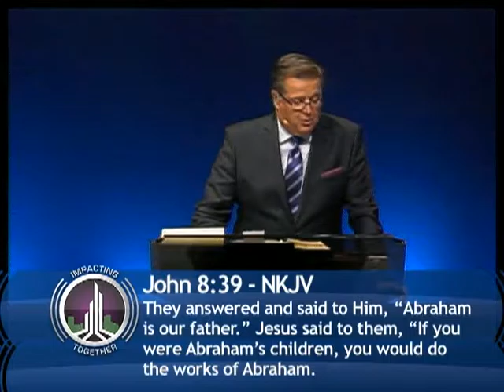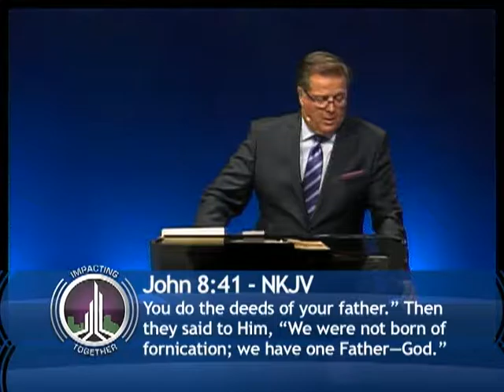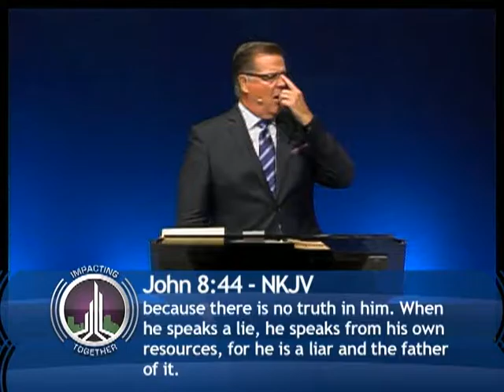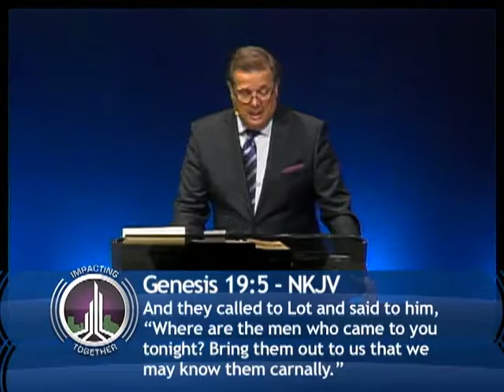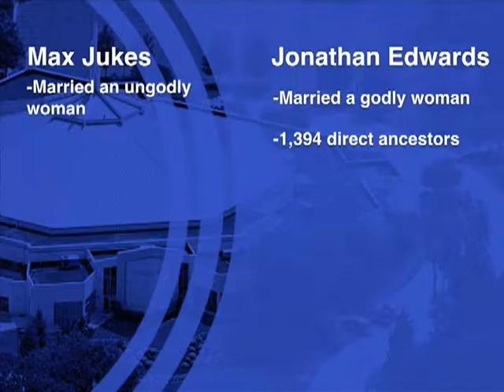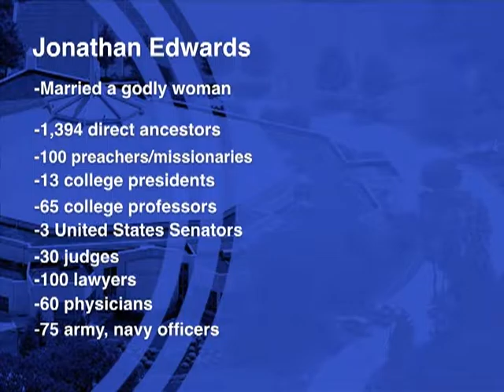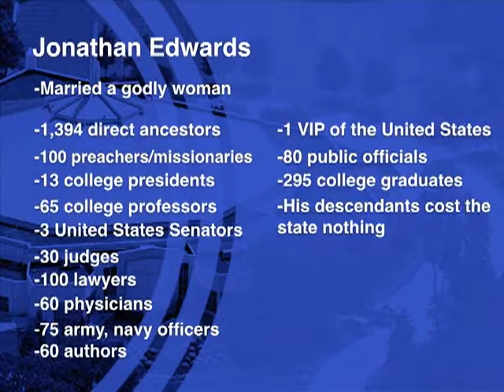Fatherhood is Produced by Manhood - June 19, 2016 Message Highlights